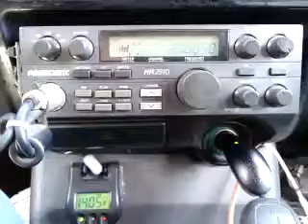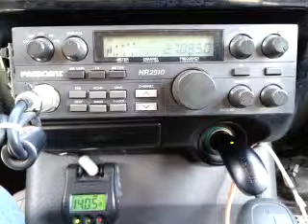09-06-2015 ModSqd 955TX